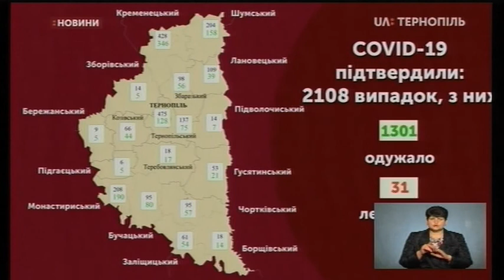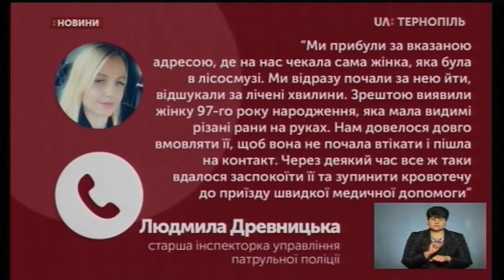07.07.2020. Новини. 17:00